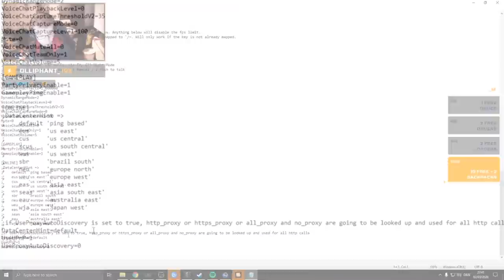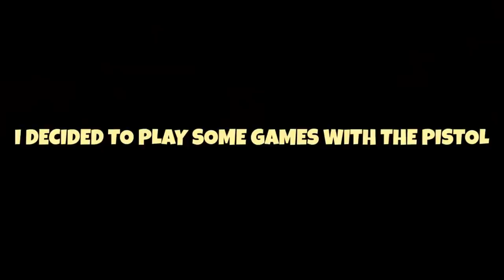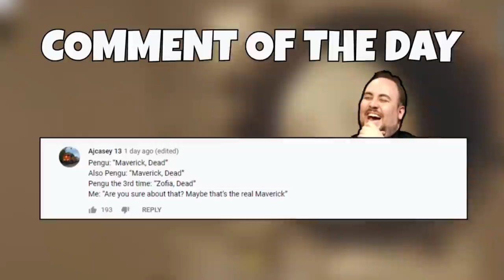HOW TO CHANGE YOUR SERVER | Rainbow Six Siege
Want to play in EU? Or NA? It's easy :)

♫ Music Used ♫
Outro: Undertale OST 053 - Stronger Monsters
The happy walk by  Stockwaves
Hip Hop Rap Instrumental (Crying Over You) - christophermorrow
'Sneaky' - Jay Man

Display
Resolution : 1920x1080
Refresh Rate : 240hz
FOV: 80

Graphics
Texture Quality: Medium
Texture Filtering: Linear
LOD Quality: Medium
Shading Quality: Low
Shadow Quality: Medium
Reflection Quality: Low
Ambient Occlusion: Off
Lens Effect: Off
Zoom-In Depth of Field: Off
Anti-Aliasing: Off